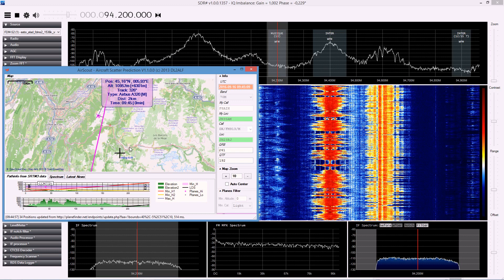AIRCRAFT SCATTER RECEPTION ELAD S2 / SDR# /AIRSCOUT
France Musique from Marseille / Grande Etoile on 94.2 received via Airscatter. I'm always amazed when I see and hear those signals coming out of nowhere when the plane crosses the path ... Nothing
a few seconds before, nothing right after. Radio is magic !

Edit : my comments on the screen are no longer available ... YouTube updates ???

Réception en mode 'Airscatter' (ou 'Jetscatter') permettant la réception de l"émetteur de Marseille / Grande Etoile de France Musique. Airscout est un logiciel de prédiction permettant d'optimiser les possibilités de réception d'un signal par réflexion sur la carlingue d'un avion. On voit très bien ici comment le signal apparaît au fur et à mesure que l'appareil se rapproche de la ligne rose, jusqu'à atteindre son pic quand il la croise, avant de disparaître peu après qu'il l'ait dépassée.

Equipment : ELAD S2 SDR + SDR# v1357, Airscout v1.1, 5 elements Yagi (polar H).